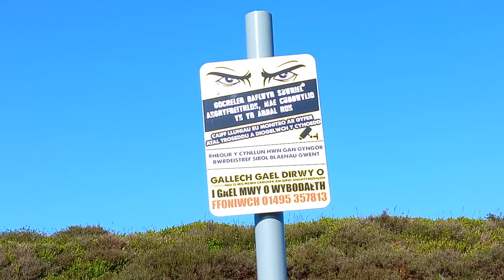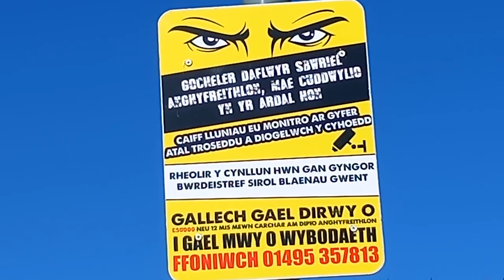🏴󠁧󠁢󠁷󠁬󠁳󠁿 🐴 🐄 🐑 S14E57 Horses, Cattle & Sheep Grazing the Welsh Mountains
Between them, horses, cattle and sheep make an excellent job of managing the mountain tops that are otherwise unfarmable.
Public access among these beautiful animals provides off-road entertainment on the bleak moorland that defines the mynydd between Ebbw Vale and Tredegar.